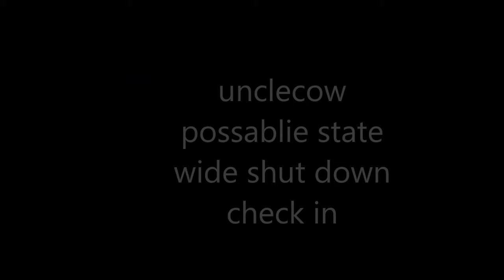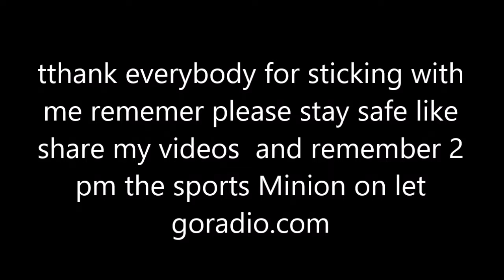UncleCow's possible lock-down check in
ok, folks, this is just a check-in and heads up here is where the show will be you can also listen to it on face under the same names stay safe and stay tuned and if you can and want to help please please